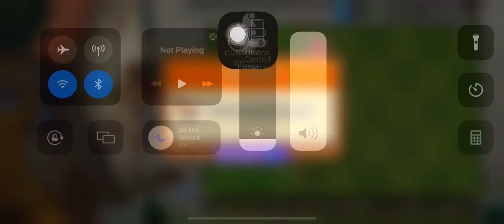Plants vs Zombies 2 | Piñata Party | 06/05/23 | ram2711